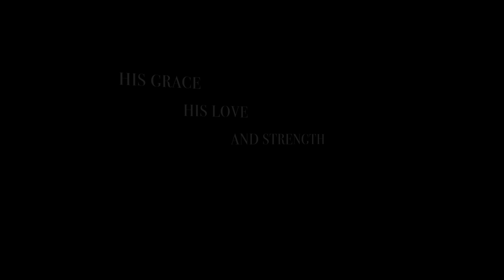Demoreel Kiara Florence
Here is my Demo reel for animation! Enjoy!